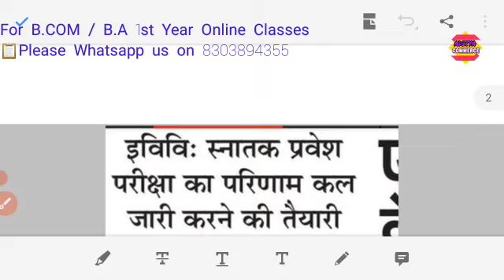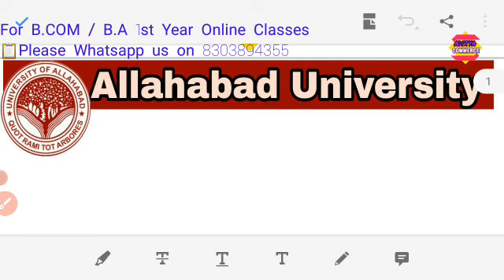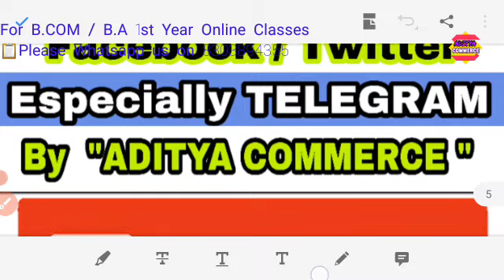11 November All Updates🔴आज यह होगा✌ | Allahabad University Entrance Result 2021 | AU Admission 2021